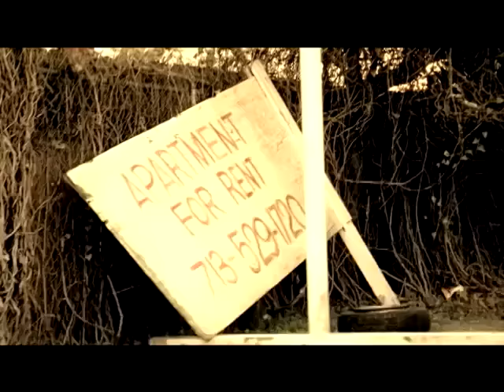Paul Wall - Break 'Em Off (feat. Lil KeKe) [Official Video]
The official video of "Break 'Em Off (feat. Lil KeKe)" by Paul Wall from the album 'Get Money, Stay True'.